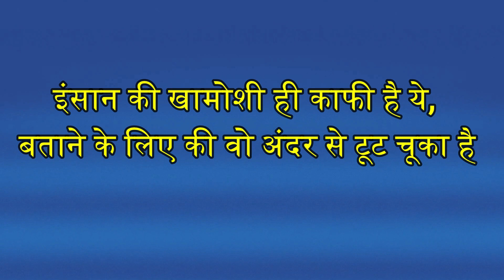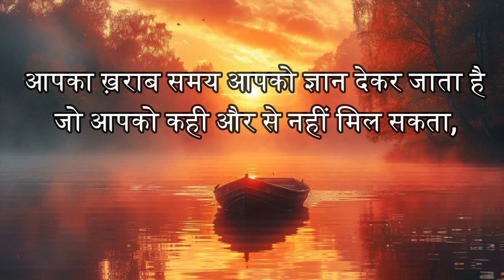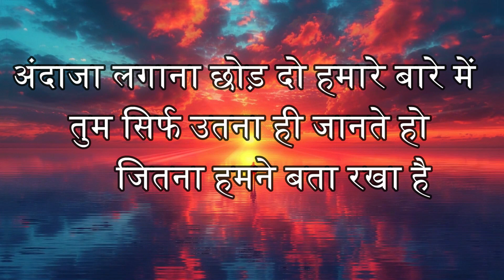(6) motivational quotes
उम्र थका नहीं सकती
ठोकरे गिरा नहि सकती
अगर जिद हो जितने की तो
परिस्थितयां भी हरा नहीं सकती